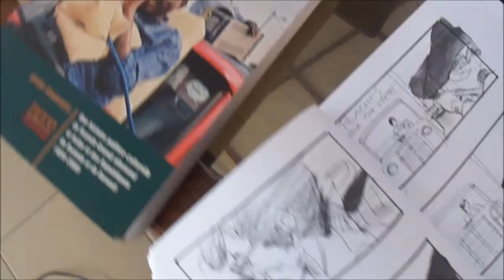Philbert to OFD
The video about myself to One Fine Day.